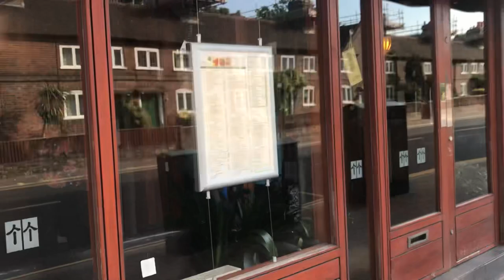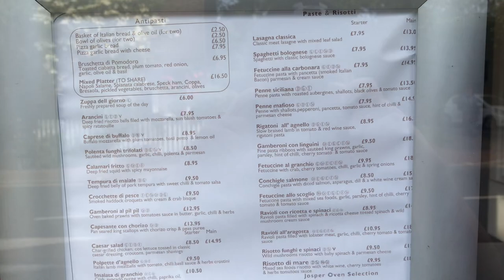This is Tour￼ round in Bexley Village series 3￼ like comment below subscribe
This is Tour round in Bexley Village series 3 like comment below subscribe thank you for watching hope you enjoy it subscribe to my channel would help me out lot and my channel Subscribe to sky was 700 big video come out everyone